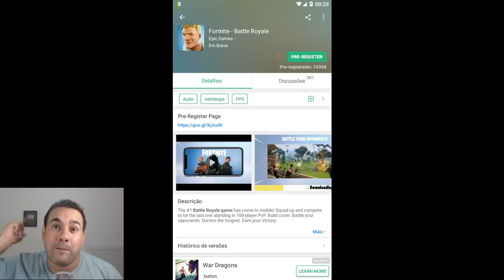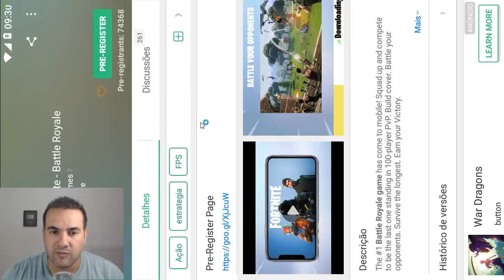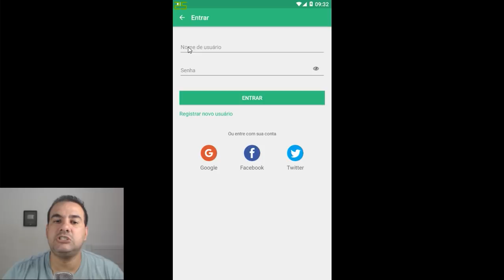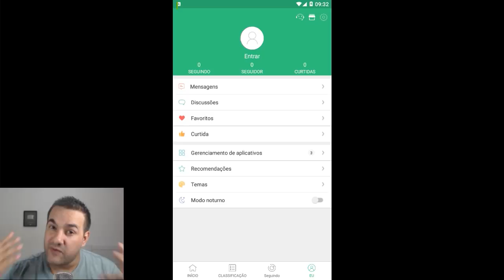SAIU!!! FORTNITE OFICIAL PARA ANDROID PRÉ REGISTRO LIBERADO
FORTNITE OFICIAL PARA ANDROID PRÉ REGISTRO LIBERADO

PROGRAMAS QUE USO EM MEUS VÍDEOS :

PIXEL LAB
PS TOUCH
KINE MASTER
POWERDIRECTOR
AZ SCREEN RECORDER PRO
SCR